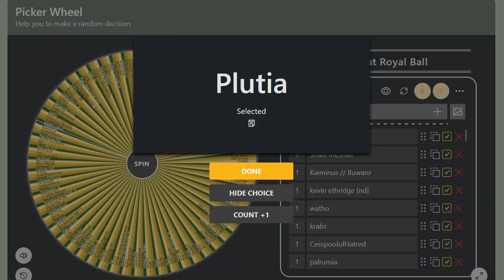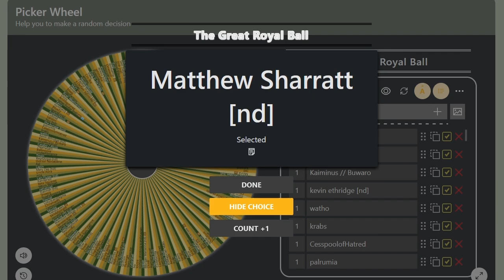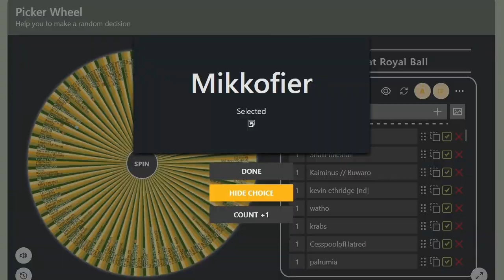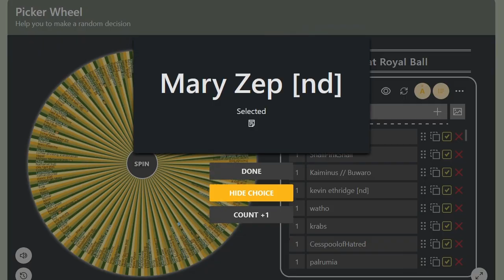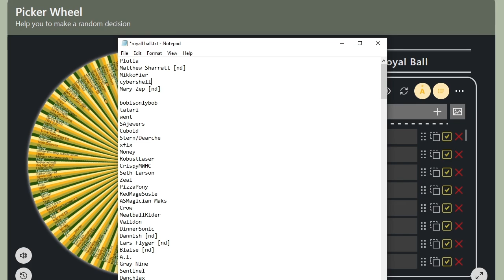inaugural royal court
another reason I did this *now* is because I needed to test my new room ventilation and seeing if my current noise dampening solution was still enough

but no yeah good times